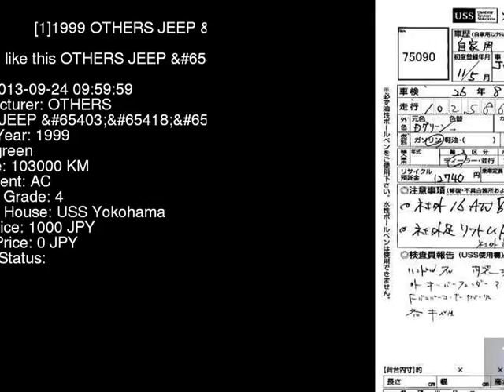1999 OTHERS JEEP TJ40H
the Authority on JDMs since 2007!  . Details on this car from auction in Japan